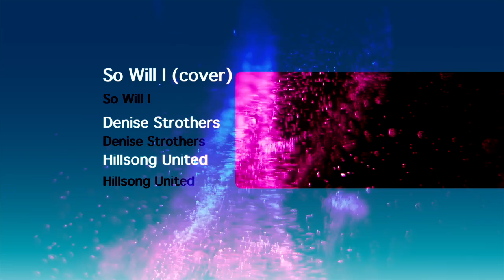So Will I (cover) | Lyric Video || Denise Strothers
Although I've done this song a couple of years ago, I have learned so much about recording, mixing, and mastering.  It's still one of my favorites song by Hillsong United.